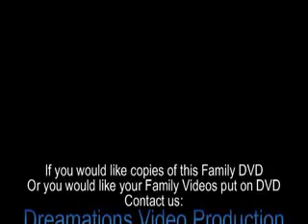#1 Silly Boat Races Child Development Center